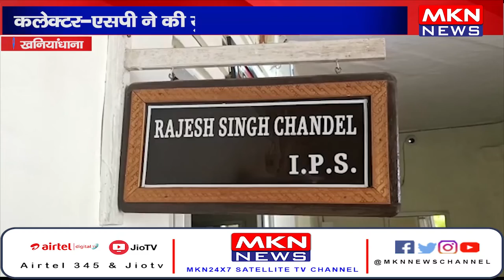खनियांधाना- कलेक्टर, एसपी ने की युवाओं से शांति की अपील।